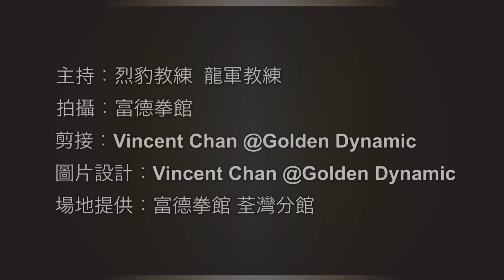[富德兵工廠] - 10 - 泰拳初哥 - 上勾拳 - 烈豹教練 龍軍教練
之前學完平勾拳，今集就到上勾拳，上勾拳亦都係近距離攻擊既拳法，但其殺傷力甚強，好多時係比賽搏鬥期間，常見使用上勾拳撃至對方下巴位，只要佢地擋避不及，KO對手既機會相當大！只要大家跟著影片既教學步驟，加多練習，下次擊倒對手的有可能就係你！

富德拳館頻道仲有咩睇?

我要做拳手！

我要瘦身、練大隻、增肌肉！

練習前，記住要熱身！